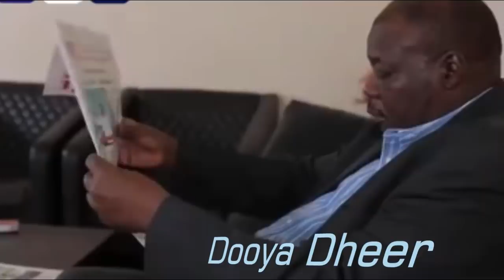DEG DEG Wadamo Kale Oo Kubiiray Dagaalkiii itoobiya Iyo Suudaan Iyo Sudaan Oo Qaaday Talaabokale